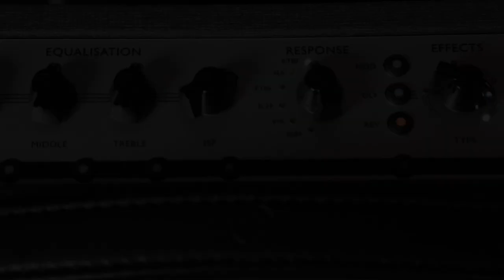Silverline Series | Blues Tones | Blackstar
High End - Boutique - Digital - State of the Art

Blackstar has long been a leader in innovative guitar amplification. Now, the boutique-styled Silverline Series is the next gigantic step in their immensely popular digital amp evolution. With their valve-like tone and response, effortless control and the Company’s most potent DSP to date, Silverline boasts all the power, sound and feel of today’s top-tier modelling products with the player-friendly, tactile control of a great valve amp. Finally, the benefits of digital performance without compromise.

Better by design
Designed by the same team responsible for Blackstar’s acclaimed valve amps, the state-of-the-art Silverline models have the intuitive control of a traditional amp with the huge benefit of being fully programmable. The high-performance SHARC® DSP platform runs algorithms that recreate analogue circuit parameters with supreme accuracy right down to component level. These are not modelling amps in the usual sense of the word – Silverline amps provide stunning boutique “valve tone” on a highly powerful and flexible digital platform.

A new level of processing power
Each model in the Silverline Series faithfully reproduces the tonal depth and vibe of the most popular valve preamp and power amp sections in history. The immensely powerful SHARC® processor achieves a level of responsiveness previously only available in overwhelmingly complex rack and floor-based units. This processor, powering Blackstar’s patented TVP technology, takes you from the crystal clean tone of a high-headroom American combo to impossibly tight high gain with ease, capturing the valve-like vibe and sensitivity that players demand.

Detailed tone with intuitive control
In designing the Silverline Series, Blackstar’s engineers made intuitive tonal control a top priority. Pick from Blackstar’s lauded set of six amplifier voices; dial it in with volume, EQ, and Blackstar’s patented ISF control; pair your tone with one of six emulated power amp (Response) sections – Including KT88, 6L6, KT66, EL34, 6V6, or EL84; then adjust a few controls to add studio-grade, boutique effects. It’s that easy. With no menus or novel-thick manuals, Silverline Series takes the crown for the most powerful, best sounding and easiest-to-use digital amps available today.

Built for the stage
Unlike many modelling amplifiers, the Silverline series is engineered with gigging guitarists in mind. The Silverline’s Celestion V-type speakers deliver the volume and clarity necessary to handle any gig and thanks to 12 easily customisable preset locations – 128 locations if using the FS-10 footswitch or the MD-1 MIDI Controller – the Silverline Series is certain to be your go-to amp for every performance.

Perfect for at-home rehearsal and recording
Don’t let Silverline’s straightforward control layout fool you. These amps also boast in-depth control that goes toe- to-toe with any competing device out there. Simply plug your Silverline into your computer via the panel-mounted USB port – also the perfect direct recording solution – and Blackstar’s free INSIDER software will open a world of fine-tuning options. Add in an emulated output (which doubles as a headphone output on Silverline Standard and Special) and an Aux/MP3 input for convenient rehearsal, you’ll find that Silverline might just be the perfect amp for any situation – your silver bullet.

Blackstar Silverline features:
● State-of-the-art digital guitar amplifiers with groundbreaking SHARC® DSP power
● Attractive, boutique styling
● Response control based on patented TVP technology accurately reproduces the nuances of classic power amp circuits (EL84, 6V6, EL34, KT66, 6L6, KT88)
● Patented ISF sweeps from American to British tone
● 6 proprietary Blackstar preamp voices (Clean Warm, Clean Bright, Crunch, Super Crunch, OD 1, OD 2)
● USB port offers effortless direct recording and re-amping
● INSIDER software unlocks deep-editing features and patch management/sharing
● MP3/Line In and Em. Out/Phone jacks deliver studio-ready tone for ‘silent’ practice
● Powerful enough for any stage, subtle enough for home
● Manual and Preset operation with 12 fully customizable preset locations (128 with footswitch)
● Loaded with Celestion V-type speakers

The Blackstar Silverline Series is available in:
Silverline Standard: 20W, 1x10
Silverline Special: 50W, 1x12
Silverline Deluxe: 100W, 1x12
Silverline Stereo Deluxe: 2x100W, 2x12
Silverline Deluxe Head: 100W
Silverline 2x12 Cabinet